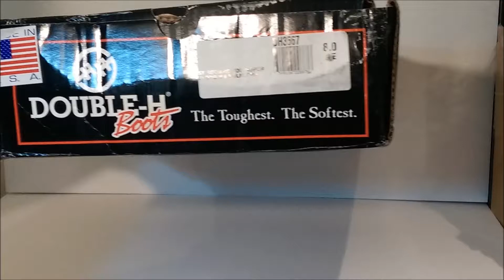DH3567 Double H Steel Toe Roper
DH3567 Double H Steel Toe Roper with Square Toe.
Safety Toe Standard ASTM I/75,C/75

Size:
D (8-12,13)
EE (8-12,13)

Vamp: Old Town Folklore Leather
Upper: 11" Bark Leather
Toe: Wide Square Steel Toe
Heel: Roper
Welt: Double Stitched
Insole: Cushioned
Outsole: Oak Ice
Lining: Leather
Features: Comfort Taped Seams. Made in USA.